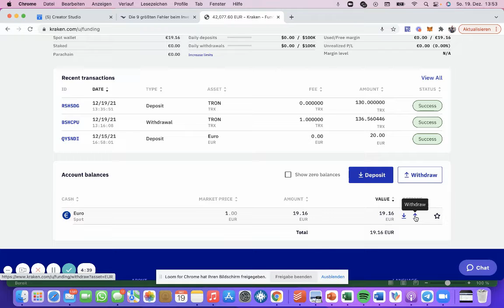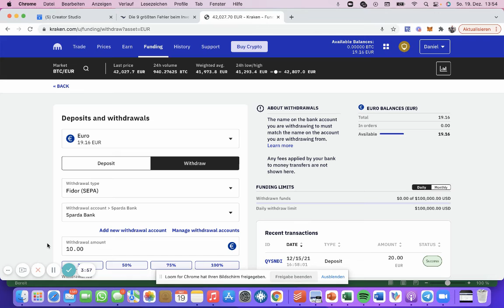7.2 Kranken - Auszahlung auf Bankkonto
In diesem Video erfährst du, wie du eine Auszahlung in Euro auf dein Bankkonto in Auftrag geben kannst.

ACHTUNG: Du suchst nach lukrativen Presales?